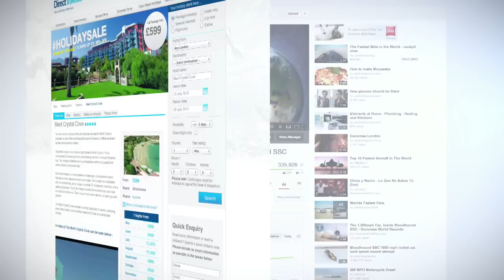Two Fresh Promotional Video - Video Production Agency London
We are a London based video production agency that aims to deliver highly creative and strategy led video campaigns for our clients.

Our award-winning team has helped numerous brands and organisations across the world achieve some truly amazing results.